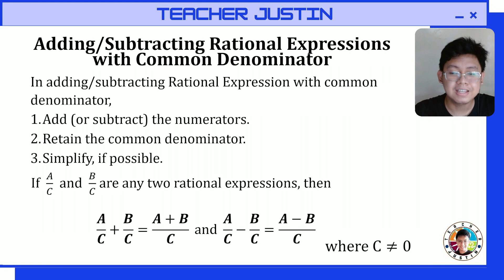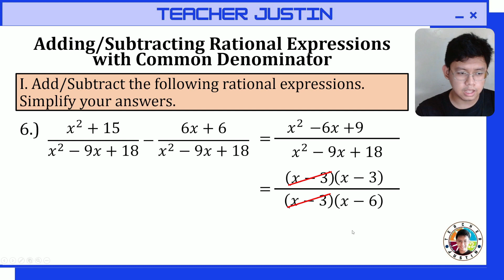Adding or Subtracting Rational Expressions with Common Denominator [Example 1-6]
In this video, I will teach you how to add or subtract rational expressions.